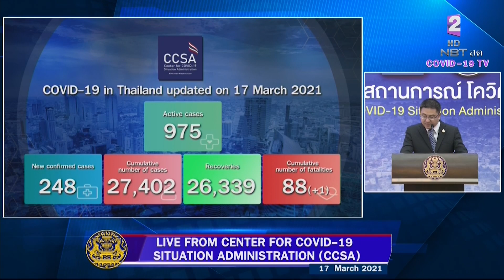Daily update of COVID-19 situation by CCSA. on Mar 17, 2021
Today the new infected COVID-19 cases in Thailand found 186 new cases recorded on Mar 17, 2021, bringing the total to  27,402